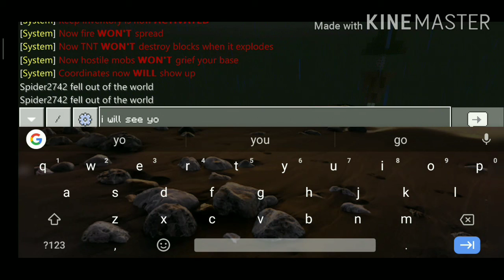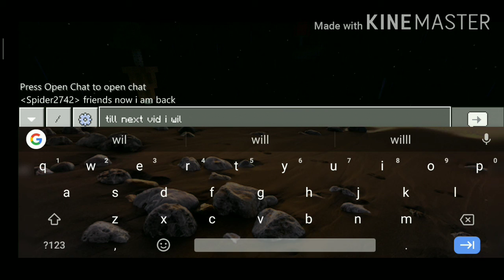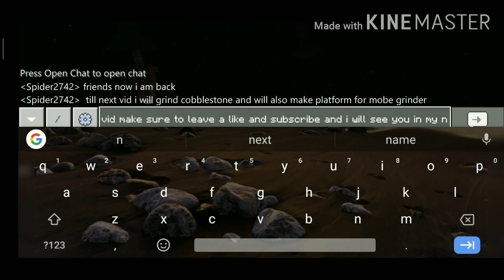Minecraft extream skyblock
Minecraft
Minecraft Skyblock